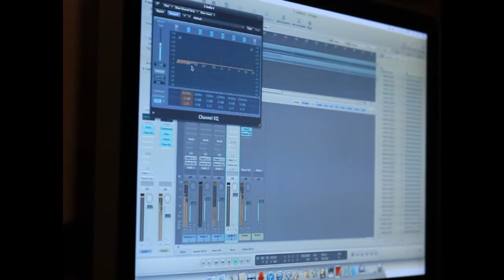Johnny Climax - Ambition